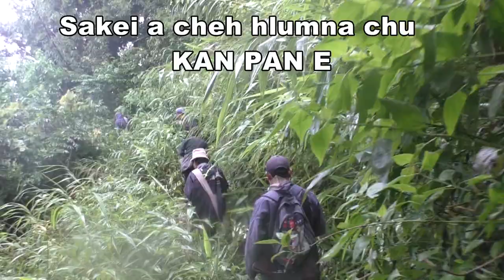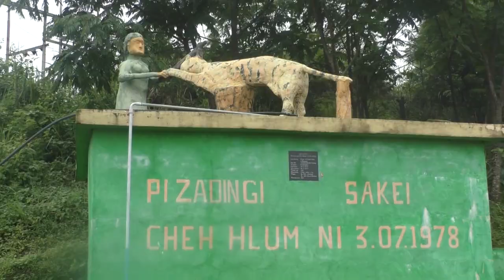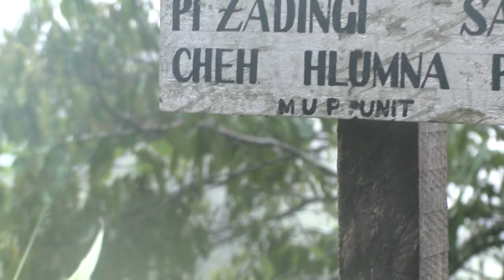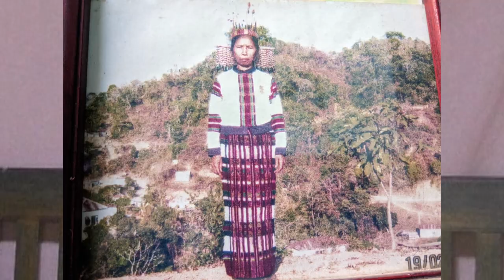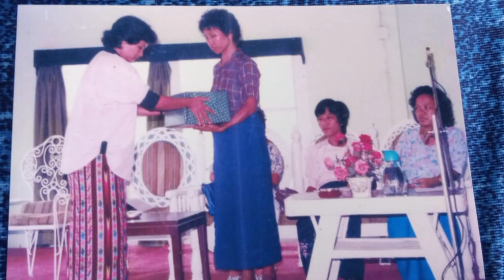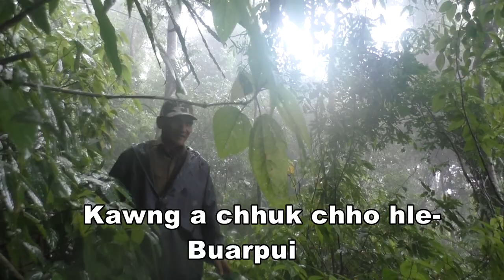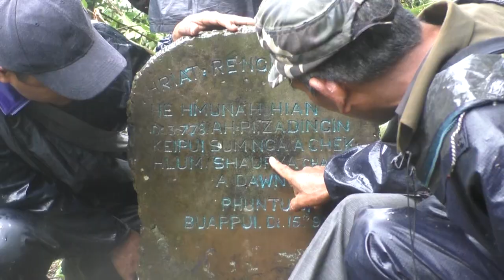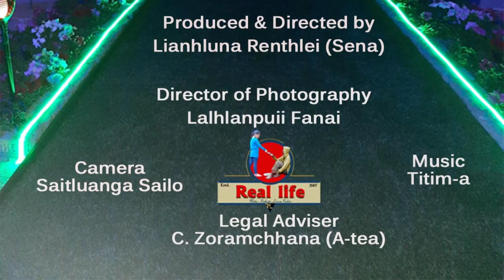Sakei Chêkhlumtu Pi Zadingi'n Cancer a vei! Sakei a chehhlumna hmunnen fang ang aw...